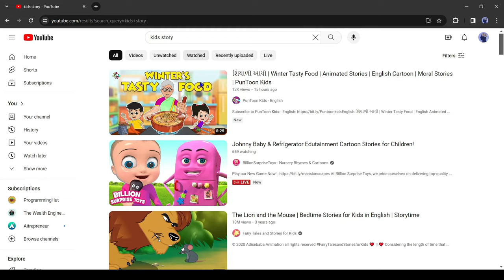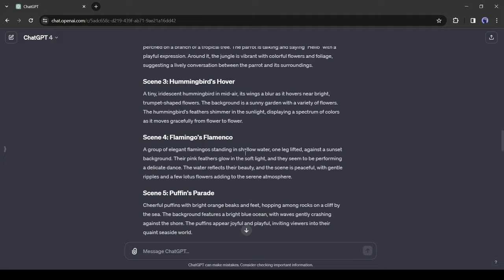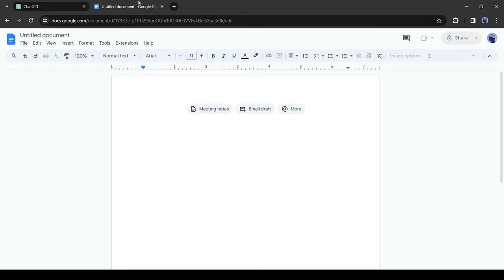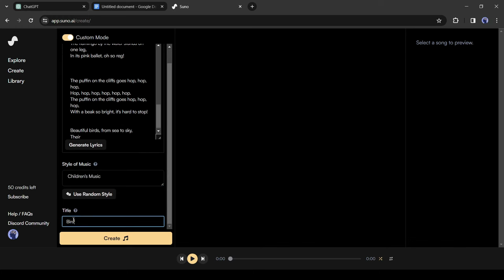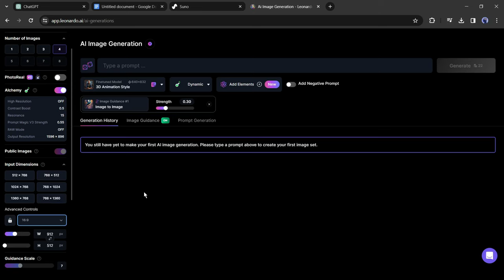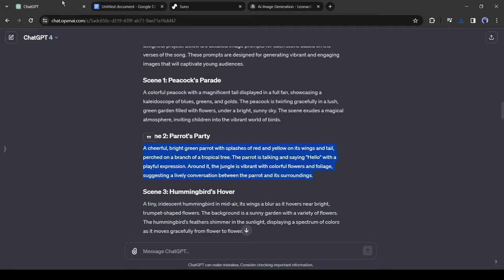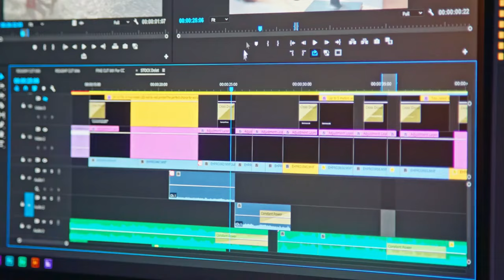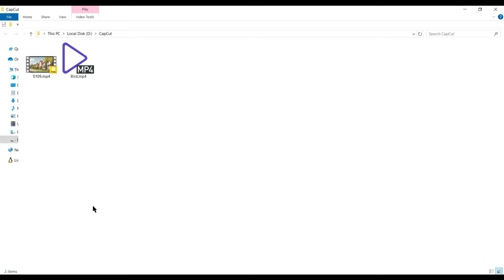How to Create Kids Musical Videos Using AI | Kids Learning Faceless Music Channel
How to Create Kids Musical Videos Using AI Kids Learning Faceless Music Channel. Kids Learning animation videos are very popular. But the problem is there are so many big kids learning channel are available. To get success in Kids learning channel, I found a new Idea. You can create Kids musical video using AI. In this video I am gonna share the method of making Kids learning animation video with AI. So watch How to Create Kids Musical Videos Using AI Kids Learning Faceless Music Channel.

🔗 Tools used in this Kids Learning Animation Video:
ChatGPT,
Suno AI
Leonardo AI
Pika Labs
CapCut

Kid's learning channels are very popular. Millions of kids watch learning every single day and the question I get a lot is can you monetize kids' channels? The answer is yes, kids' channels can be monetized. In this video, I will share a new channel idea, Music learning video.

First of all we have to generate song lyrics. To generate Kids learning music video lyrics, I will use chat GPT. After coming to chat GPT type, Give me a list of five beautiful birds that kids love. And then hit the enter button. Here is our result. Now we have to create song lyrics with this bird's name. Simply ask chat GPT, “Write this in a music format for kids. Make it fun and very interesting.” And here is our result. You can notice that chat GPT generates full song lyrics for us. That’s impressive. Next, we will ask for some image prompts to make the music video. Type, I will make kids learning animated video with this song, can You please provide the scene-by-scene image prompt for the music video? And here is the result. You can see, chat GPT generates Image prompts for us.

Alright, Our song lyrics and image prompts are ready, Now it’s time to jump into the next step “Song generation.”   open a new tab on your browser and search for Suno AI. After getting the search result, click on the first link. This is the Suno AI webpage, now click on Make a Song from here. After coming to this page, click on sign up from here. Now continue with Google or another account. After creating the account, click on the Create button from here. Now you will be on the song creator page. Here you can enter your prompt to create the full song.
Alright, our song is ready. Now it’s time to generate the visuals. To generate images, I will use Leonardo AI. After coming to the Leonardo AI dashboard, click on the Image Generator option. Delete the existing prompt. After that, select the fine-tuned model. I will select the 3D animation style. After that, change the aspect ratio to 16 9. Now go back to chat GPT and copy the first image prompt and then paste it into the prompt box and hit the Generate Button.

Alright, we have generated the images. Now we will turn them into a video. And to do this I will use a Free Tool Pika Labs. Alright, After coming to the Pika Lab website click on the attachment icon from here and then upload the first image. After uploading the image, you can add the image prompt as the video prompt. After that, hit the generate button. And here is our video. Click on the download icon from here to download the video. In this method generate videos fro all of the images.
Alright, Our videos are ready. Now we have to just assemble them with a video editor to make the final video. To do this, I will use CapCut Video editor. If you don’t have the CapCut video editor on your system you can use their online version.
And here it is. Our kids learning music video is ready. Let's enjoy the video.